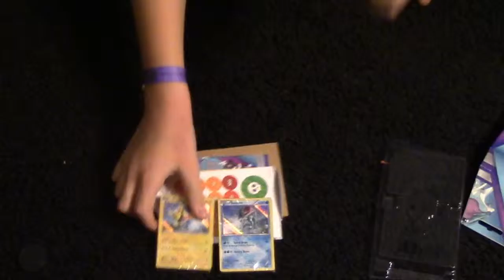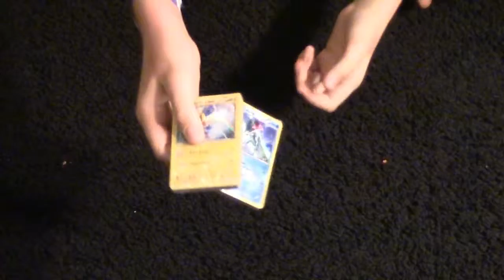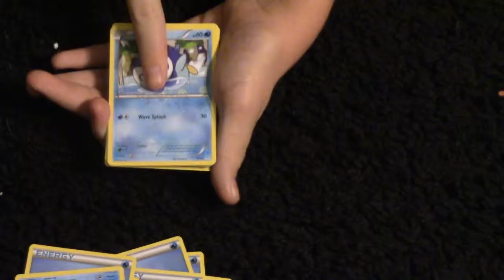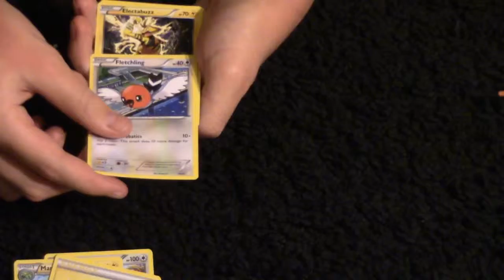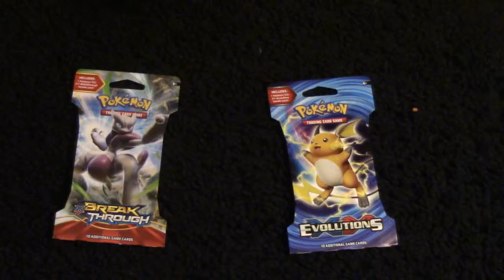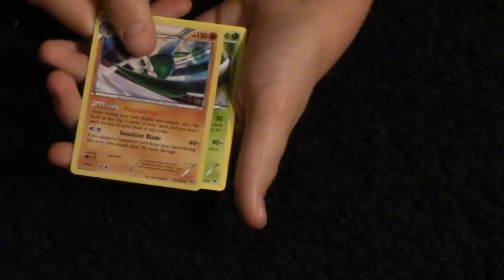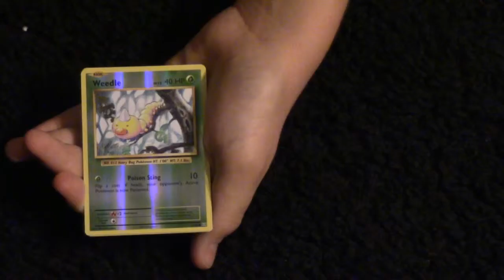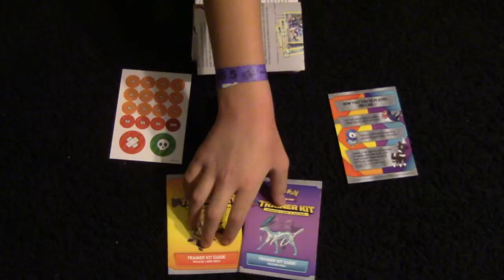Pokémon Trainer Kit Pikachu Libre & Suicune - (Unboxing)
I have now decided to do Pokemon cards! (Sorry if i said names wrong) I'll definitely be posting more soon :)
So stay tooned for more!
If you enjoyed then please peck that like button!
Did you find the Golden Easter Egg?